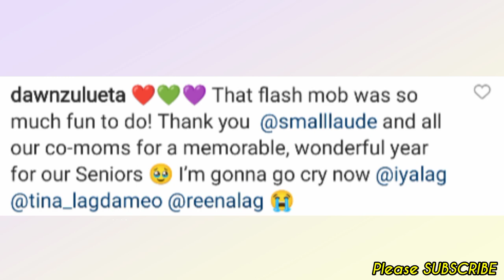Small Laude & Dawn Zulueta BUMIDA sa ISM LAST DAY of School nila Alisson Laude & Jacobo Lagdameo!💞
📣LATEST Showbiz ka-Chikka TV Update:

Small Laude & Dawn Zulueta BUMIDA sa ISM LAST DAY of School ng mga anak na sila Alison Laude & Jacobo Lagdameo!💞

Keep Safe!☺